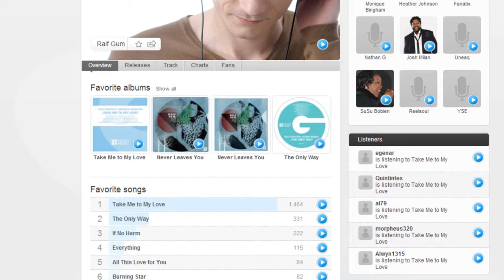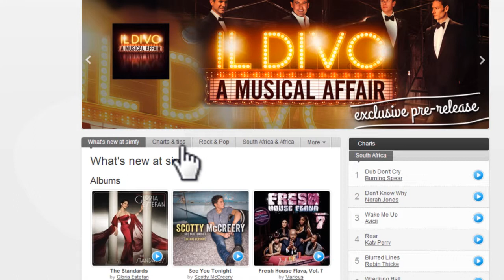How to discover new music on the simfy website